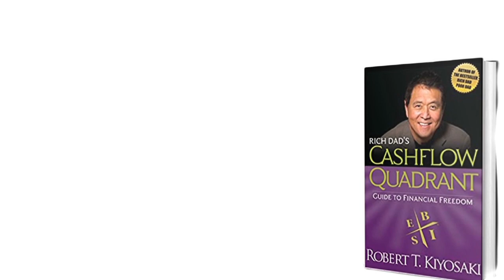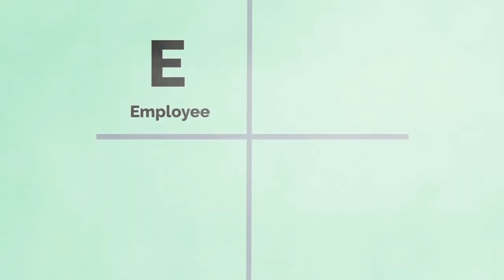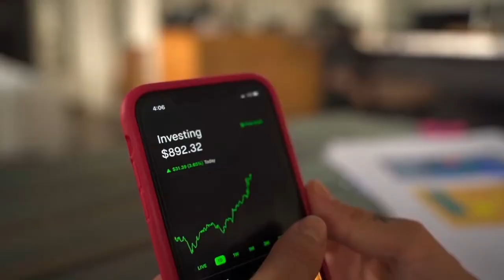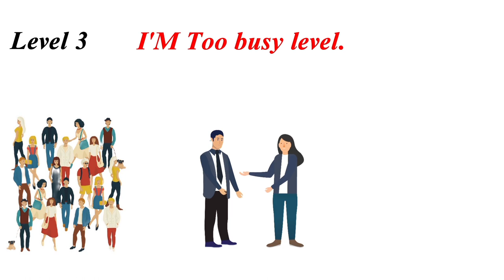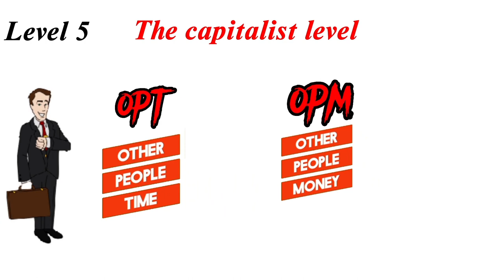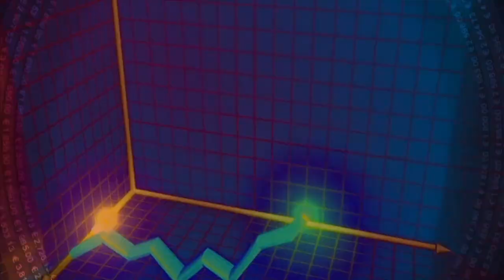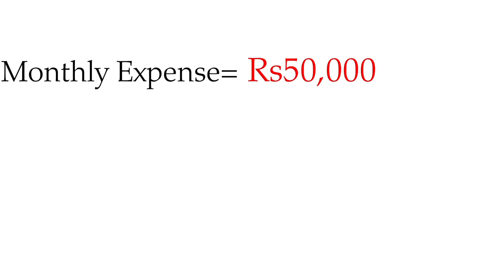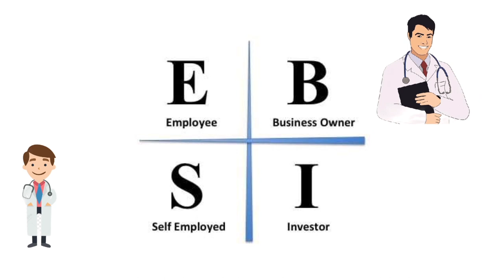THE CASHFLOW QUADRANT||IN NEPALI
THE CASHFLOW QUADRANT||IN NEPALI|| robert kiyosakhi best personal finance book in nepali
esbi mode explain in details in nepali [keep supporting]🇳🇵
The Cashflow Quadrant is a highly informative and thought-provoking book by Robert Kiyosaki that delves into the different financial mindsets and habits of individuals. Using his unique and straightforward perspective, he divides people into four groups- the employee, self-employed, business owner, and investor-based on their primary source of income.

This book explains how these different groups perceive and handle opportunities and challenges related to finances, and how each group can move towards achieving financial freedom. It highlights the importance of understanding and embracing the mindset of an investor and how becoming financially literate can lead to wealth creation.

The Cashflow Quadrant offers practical advice and actionable steps for readers to evaluate their current financial status, set achievable goals for the future, and implement strategies to build wealth. This guidebook provides numerous real-life examples and case studies of individuals who have transformed their financial status by adopting the principles outlined in the book.

Whether you're looking to start your own business, invest in stocks, or simply improve your personal finances, The Cashflow Quadrant is a must-read that will change the way you think about money forever. It is not only relevant for those looking to succeed financially but also for anyone looking to achieve success in any aspect of their life.